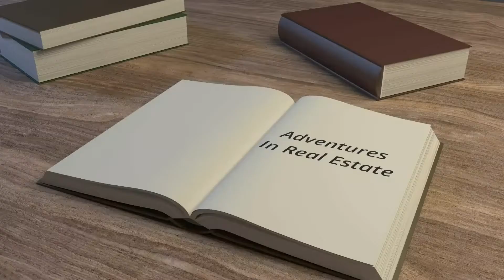ASCENSION PARISH REALTOR STORIES- THE SUNSHINE CLOSING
Sunshine and her mother finally close on their home. Ryan Falgoust was a good sport during this very trying closing as Sunshine was not on her best behavior, Neither was her mother.  This will put an end to the Sunshine story but her sister Paradise will be looking for a home real soon. So this may not be the last of the Petershmitt Family.